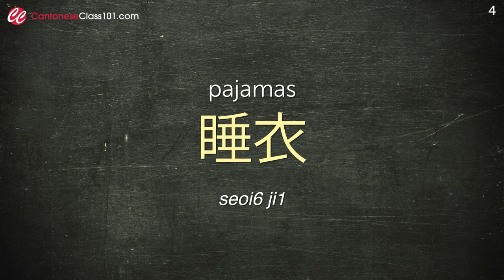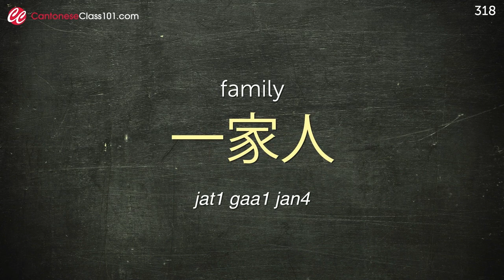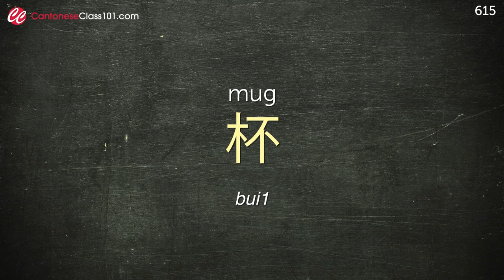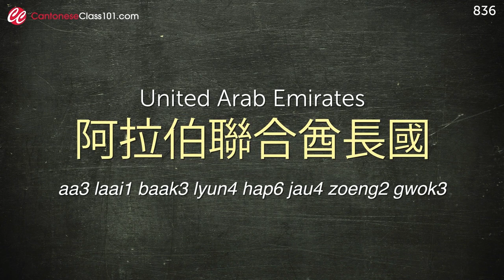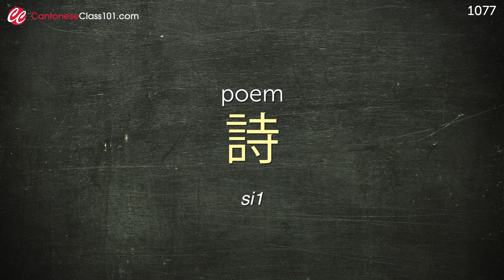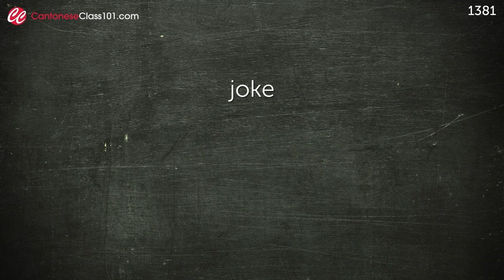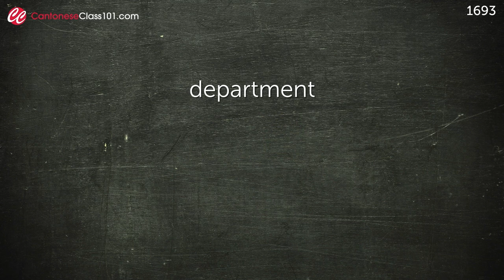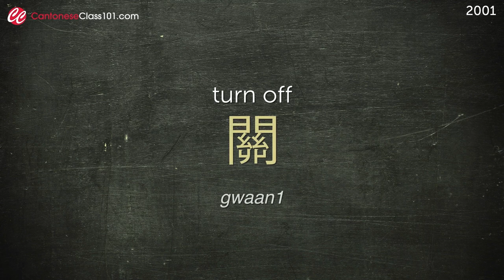Cantonese Conversation: Learn while you Sleep with 2000 words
← Click here and get the best resources to learn in the most efficient way.

This video is for you because we will help you improving your Cantonese vocabulary!

You've decided to start learning Cantonese, so let's get you speaking like a Cantonese native speaker! In this video, you'll learn the most important survival phrases in Cantonese, all the phrases you need to know before you travel. If you want to start learning Cantonese, this video is made for you. You will learn 2000 words while you sleep.